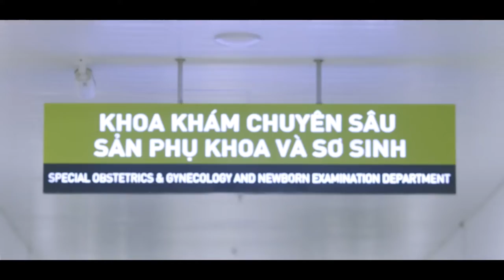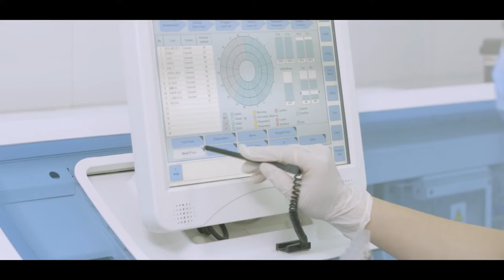Cơ sở 2- số 38 Cảm Hội, Hai Bà Trưng - Bệnh viện Phụ Sản Hà Nội